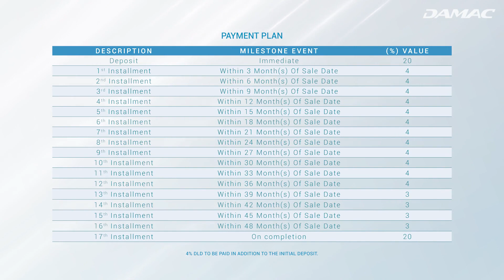Damac Bay - By Cavalli - Dubai Harbour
Welcome to DAMAC Bay by Cavalli, an extraordinary seafront living experience in the heart of Dubai Harbour. This is your opportunity to explore the pinnacle of luxury living, crafted in collaboration between DAMAC Properties and the prestigious Cavalli brand. From meticulously designed luxury apartments to exclusive duplexes with private pools, we offer a range of exceptional residences to suit your unique preferences, with prices starting at AED 2.9 Million.

Discover the stunning 270-degree views of the surrounding landscapes, and choose from a variety of property sizes that cater to your needs. Our premium units are designed with elegant touches of gold and marble, and you have the freedom to personalize your living spaces. The kitchens are equipped with top-tier appliances, and each residence features stylish walk-in closets and private balconies with waterfront views.

In this exclusive development, parking is convenient, and we provide attractive purchase options, making it easy to find your ideal home. Join us on this journey to a vibrant seafront experience with easy access to Dubai's key destinations.

Whether you're considering a 1-bedroom apartment or a super-exclusive duplex, DAMAC Bay by Cavalli offers a world of luxury. Your dream seafront home awaits!